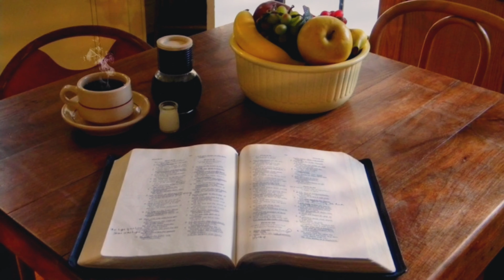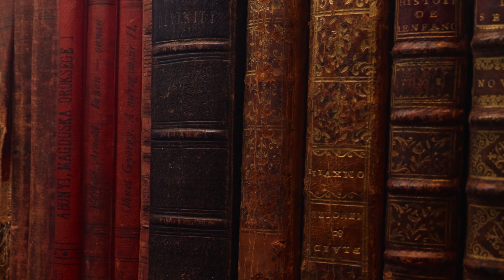CAIN- Friend In Jesus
In this video, we explore the topic of forgiveness and why it is so important in our Christian walk when we walk with JESUS. We hear from several people who share their personal experiences of forgiving others, and we look at what the Bible says about forgiveness. As Christians, we are called to forgive others as we have been forgiven, and we hope this video will inspire you to extend grace and mercy to those who have wronged you. We would love to hear your thoughts and experiences with forgiveness in the comments below.

Hope you enjoy this video as much as we did:

1.Get What A Friend We Have In Jesus by George Jones and over

License ID: 2GZ27xqRDkq

2.Get His Name Is Jesus (Live) [Bonus Track] by Cody Johnson

3. Get Give Me Jesus by Danny Gokey and over 1M + mainstream

License ID: v57ND6WmAxO

4. Get Jesus by Songs Of Soil and over 1M + mainstream tracks

License ID: Yw2akYo1JKE

5. Get Nothing Without Jesus by Hulvey and over 1M +

License ID: 9K3wazk9xe5

6. Get Victory Belongs To Jesus by Todd Dulaney and over 1M +

7. Get Put The Attention On Jesus by Todd Dulaney and over 1M

Spritual